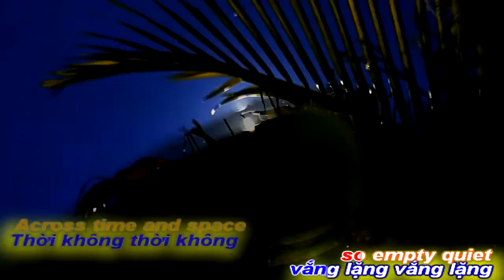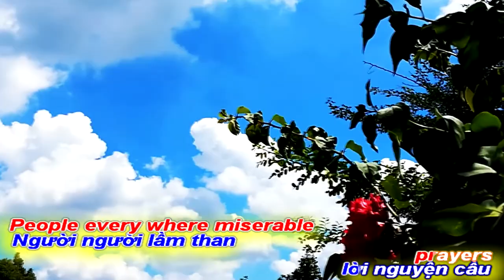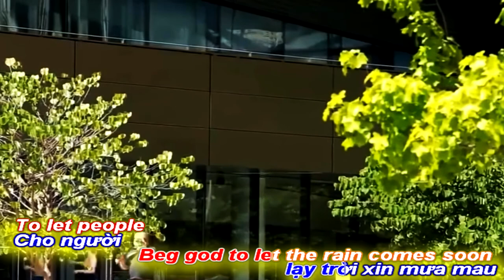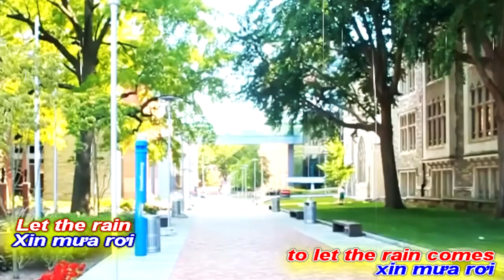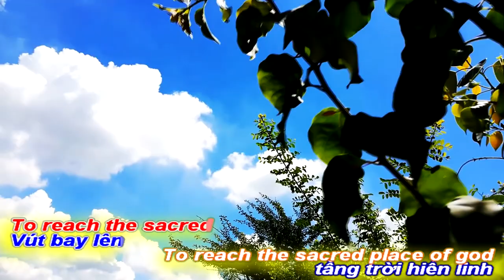[KAR BEAT NỮ]MƯA HOA NHIỆM MẦU|TUỆ NGA-VĨNH ĐIỆN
KAR BEAT CHUẨN NỮ
TÁC PHẨM:MƯA HOA NHIỆM MẦU
THƠ:TUỆ NGA
SÁNG TÁC:NS VĨNH ĐIỆN
TRÌNH BÀY:NGỌC QUY SINGER